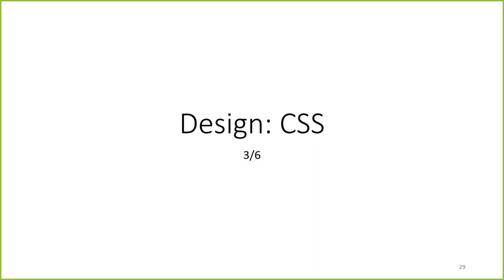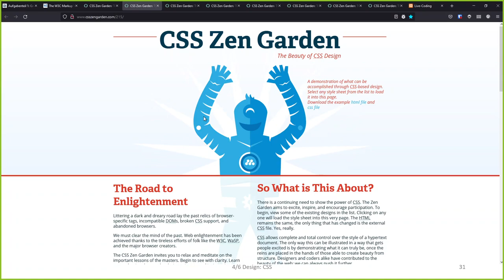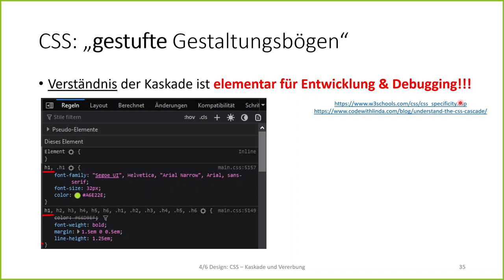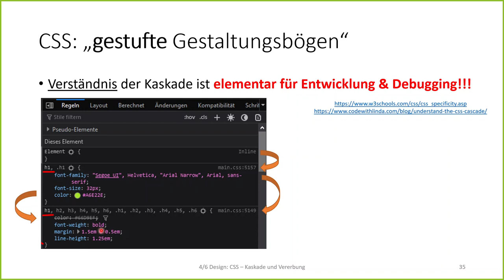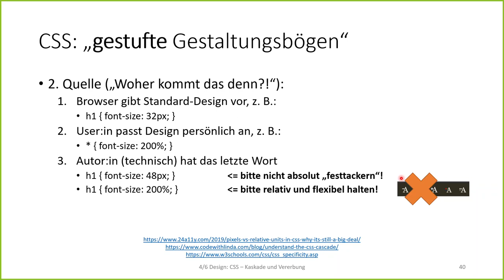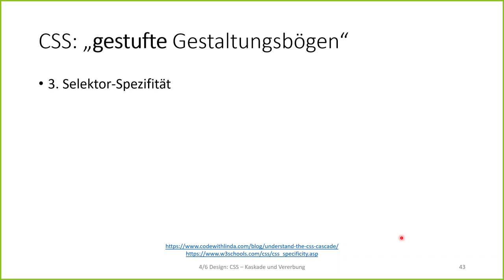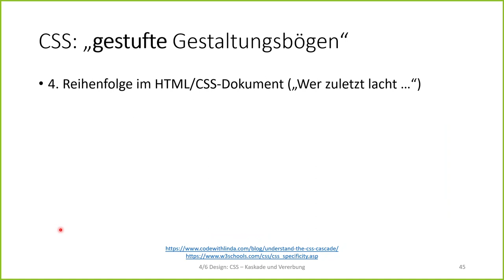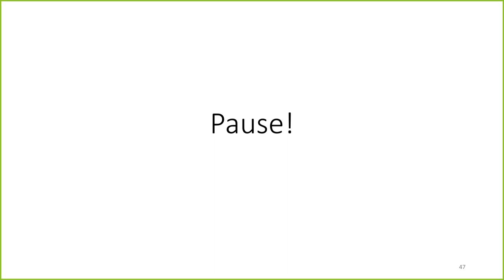Web-Anwendungen Crashkurs 02: CSS ("gestufte Gestaltungsbögen") Basics und die Kaskade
Wir starten mit dem Hintergrund/Motivation/Bedeutung von CSS, gucken uns kurz die Syntax an und gehen dann das Prinzip der Kaskade durch. Das Verständnis der Kaskade ist elementar für die Entwicklung und das Debugging und geht in meinen Augen an der FH etwas unter, daher unbedingt reinziehen!

* Grundlegende Motivation/Hintergrund: "Warum Design vom Inhalt trennen?"
* Grundlegende Motivation/Hintergrund: 1 Stylesheet für 1 Website mit 100 Unterseiten 03:00
* Anwendungsbeispiele: gleiches HTML aber anderes CSS im Zen Garden 03:28
* CSS-Syntax mit Beispiel aus Live-Demo 07:22
* Einstieg in die Kaskade, Erläuterung am Beispiel der Live-Demo 09:08
* Grundlegend für CSS: die 3 Quellen für Stylesheets 11:41
* Übersicht der verschiedenen Levels der Kaskade (aufsteigend) 13:31
* Level 1 der Kaskade: Wichtigkeit mit !important (nur im Ausnahmefall!) 15:32
* Level 2 der Kaskade: Quelle 16:40
* Hinweis/Bitte/Empfehlung: keine Werte mit Pixeln festtackern, nutzt relative Einheiten wie % oder em 18:05 (Reset.css oder Reboot.css nutzen)
* Level 3 der Kaskade: Selektor-Spezifität für Abhängigkeiten (wird am häufigsten verwendet!) mit Beispiel der Live-Demo 20:37
* Level 4 der Kaskade: Reihenfolge (wichtig für Nutzung von Frameworks/Bibliotheken) 29:41
* Vererbung in CSS 31:58